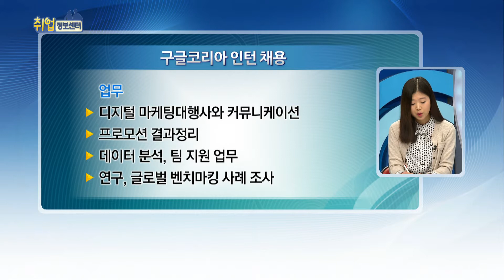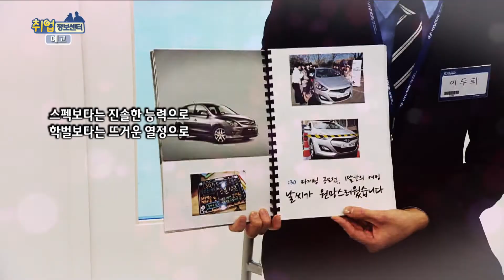구글코리아 인턴 공채전략(공채X파일)_취업정보센터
구글코리아 인턴 공채전략